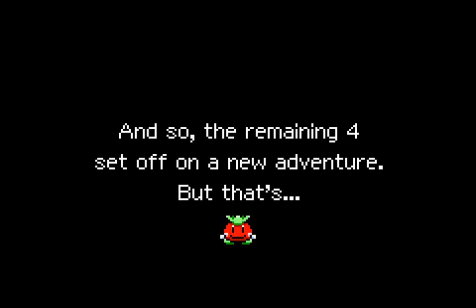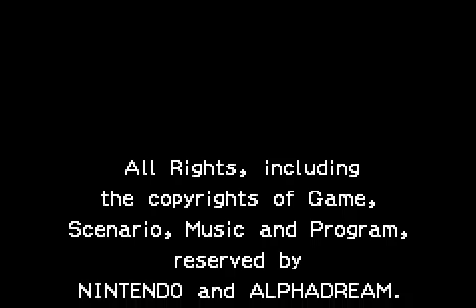Tomato Adventure (GBA) full playthrough, part 3 of 3 (English)